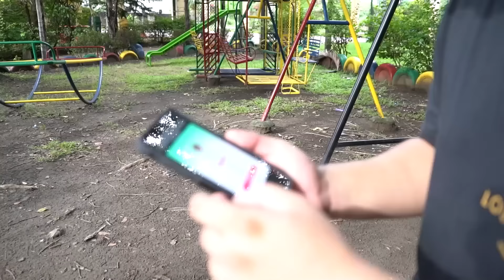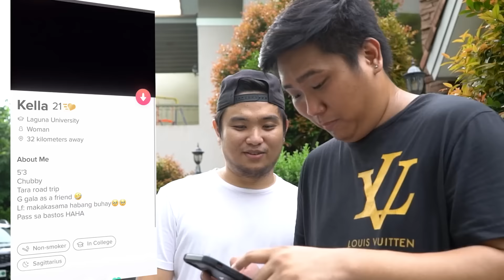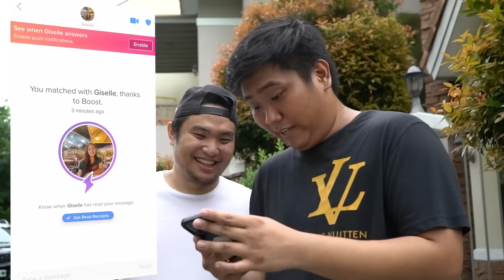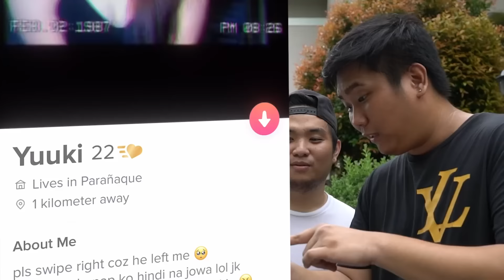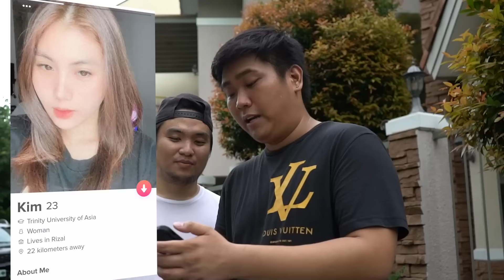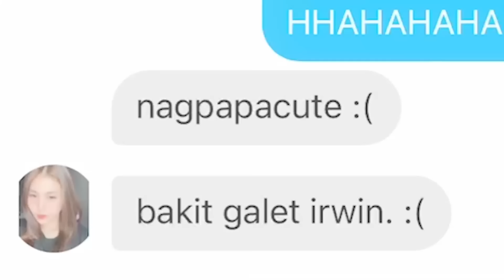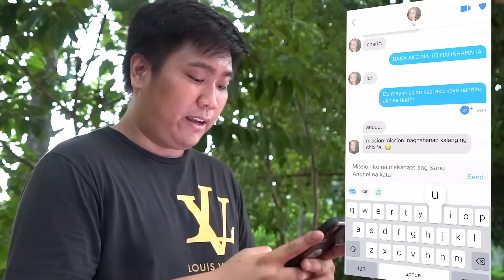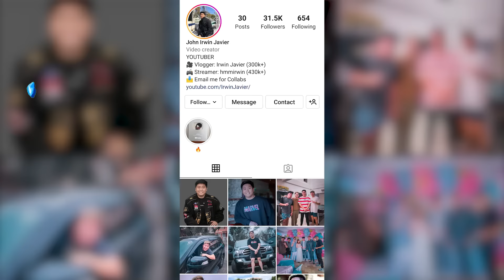Finding a GIRLFRIEND on TINDER!